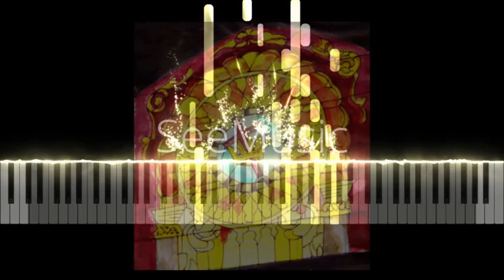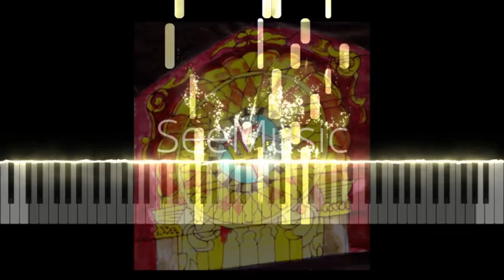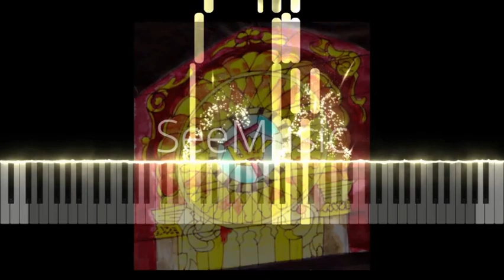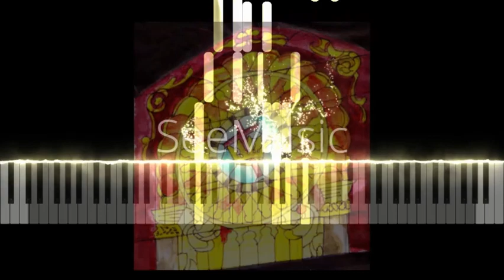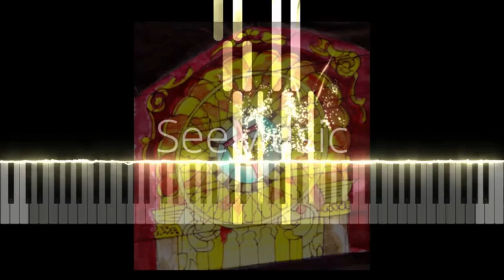A Meditation on Glorious Things - Quartet - Sheet Music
Catherine Ing | deusa flauta - A Meditation on Glorious Things - Duet/Quartet - Sheet Music

Do you like Haydn? Or are you just a fan of ‘that Austrian hymn?’ If so, A Meditation on Glorious Things might be for you. Don’t be afraid to check out this new setting of an old favorite, with flexible voicing so you can perform it as either a duet or quartet. Available for flute & cello (duet or quartet), flute (duet or quartet), woodwind quartet, and string quartet.